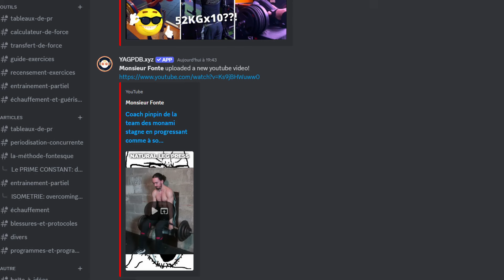2 techniques pour exploser ses perfs au REVERSE CURL (plus de poignets qui lâchent)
0:00 Intro
0:42 Quel est le problème du reverse curl?
1:39 La technique du deep grip
2:51 Le pre-engagement des poignets
3:37 En résumé et conclusion

Aujourd'hui dans cette petite vidéo, on vas parler d'une confusion qu'on voit souvent chez les disciples de la chaine entre la périodisation concurrente et la méthode fontesque.

Vous voulez soutenir la chaîne tout en ayant des fringues qualitatives, distinguées et qui améliorent vos perfs (certifié no fake) ? N'hésitez pas à aller voir ma boutique

La vidéo explicative sur le tshirt, pourquoi j'ai choisi ce prix et cette marque, les caractéristiques techniques, etc...

Comme d'hab je précise que je suis ni médecin, ni professionnel de santé, vous suivez les conseils de youtubeurs douteux à vos risques et périls et tout le blabla, je partage juste mes expériences et point de vue personnel, faites preuve d'esprit critique et de progressivité ne faites pas les golems.

Venez sur le discord street workout et nutrition si vous voulez rigoler, voir des gens bizarres et parler de street

Pas de sponsos ni code promos pour des thés détox ou des leggings gymrequin, désolé.

J'ai pas d'e-book ou de programmes trop chers à te vendre non plus, encore désolé.

Mes records :

Record du monde non officiel de préhension à un bras 2019 (à faire valider par le guinness book)

Record non officiel de strict curl 20-24 ans 132lbs, fédération 100% raw powerlifting. (à faire valider en meet)

Record du monde non officiel de pompes à un bras lesté à 45kg en une minute. (à faire valider par le guinness book)